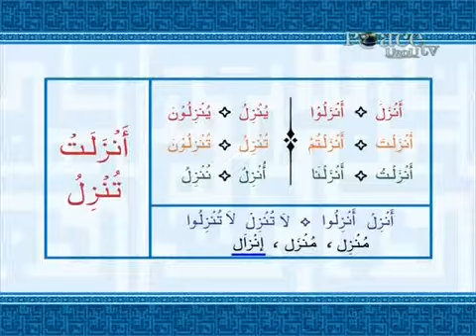Aao Qur' an Samjhein - Dr. Abdul Aziz Abdur Rahim Episode 48 part 3 of 4